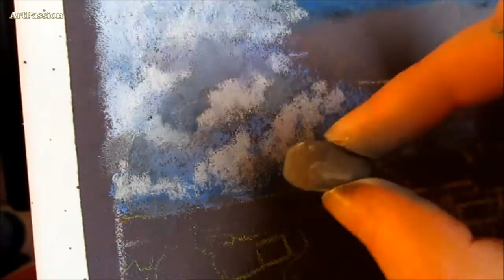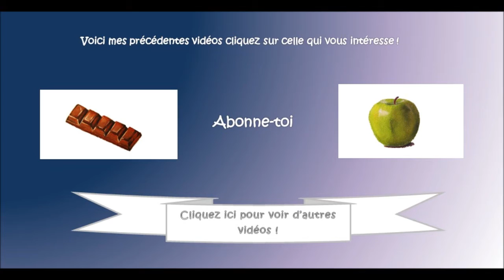[Démonstration n°2] Dessiner les nuages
Les beaux jours sont arrivés ! C'est pourquoi j'ai voulu dessiner de beaux nuages plein d'éclat.

J'espère que cette vidéos vous plaira !

Je vous dit à très vite pour une prochaine vidéo !

ArtPassion